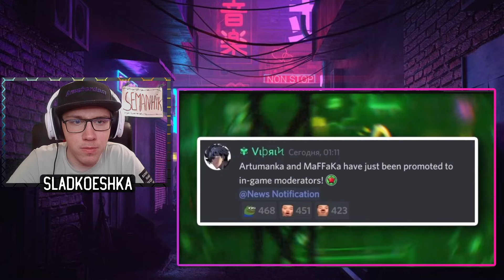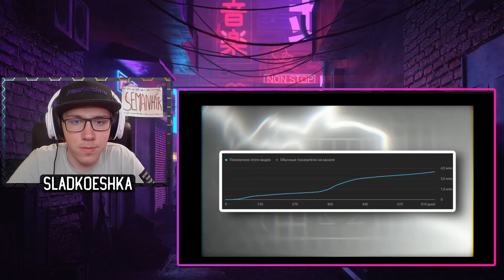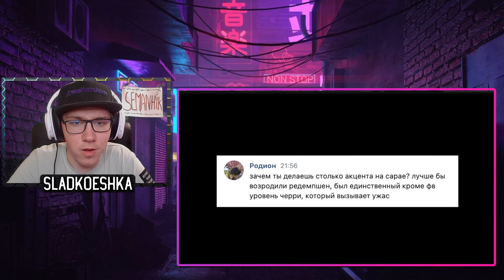Vernam : УРОВЕНЬ, КОТОРЫЙ ПРОБЬЁТ ЛИМИТ СЛОЖНОСТИ В GD. | Geometry Dash | ГД | РЕАКЦИЯ